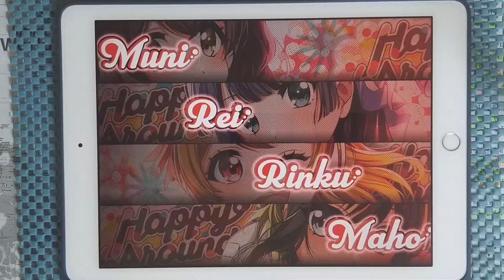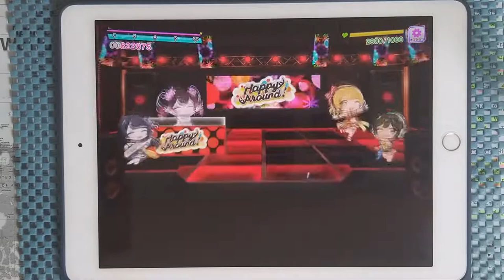【D4DJ Groovy Mix】Soul salvation (EXPERT 12+) PFC [Hand Cam]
* 동영상 정보 *
- 게임 : D4DJ Groovy Mix(グルミク)
- 악곡 : Soul salvation
- 아티스트 : 林原めぐみ (하야시바라 메구미)
- 카테고리 : 원곡
- 작사 : MEGUMI
- 작곡 : たかはしごう (타카하시 고우)
- 편곡 : たかはしごう (타카하시 고우)
- 채보 제작자 : すばとす (스바토스)

* 라이브 설정 *
- 레인 설정
- 노트 설정
속도 : 9.2 크기 : 150%
- 판정 설정